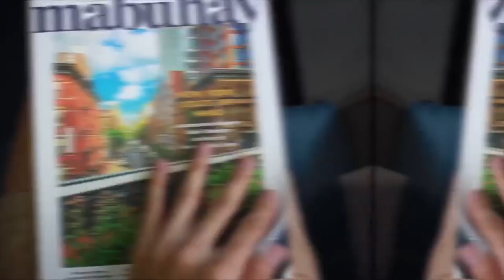10 Facts Why I Want To Explore The Philippines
Welcome to Aaron Plays Fun Facts. This episode, I invited my BIG friend Joe to do the Ask Aaron video, he and his family recently just moved to the Philippines, and we will help them get to know some fun facts about this beautiful country! Here we go: .
The Philippines is a vibrant place full of beauty and fun, rich history and great food. While I was doing the research, I was so impressed by the beautiful beaches and delicious fruit. And today I’m gonna share 10 facts why I want to explore the Philippines one day!
1. History background.
2. The Philippines is made up of 7,641 islands.
3. The Filipino flag shows war or peace.
4. The Philippines is one of 18 mega-biodiverse countries of the world.
5. This Southeast Asian country is the 12th-most populous country in the world, home to more than 108 million people.
6. The world's largest pearl was discovered by a Filipino diver in the Palawan Sea. The 75-pound pearl is valued at $100 million.
7. Jeepneys are a unique form of transportation that many people in Manila and other places in the Philippines use every day.
8. Of the top 10 largest shopping malls in the world, three are found in the Philippines. Filipinos LOVE their shopping malls!
9. There are around 120 to 175 languages in the Philippines depending on how they are classified.
10. Filipinos are very social, spending as much time as possible with family and friends. In fact, it’s estimated that Filipinos send about 400 million text messages every day, earning them the designation “the texting capital of the world.”
But above all the facts, The true highlight of the Philippines: the Filipinos! Filipinos are warm, happy, and have a great sense of humor! In fact, the Philippines is one of the happiest countries in the world, ranking near the top on Gallup’s index. Well, with all the fun facts, you will understand why I want to explore the Philippines soon and visit my friends over there!
Credits
Video Clips:
Thumbnail Photo: Photo by John Hernandez on Unsplash